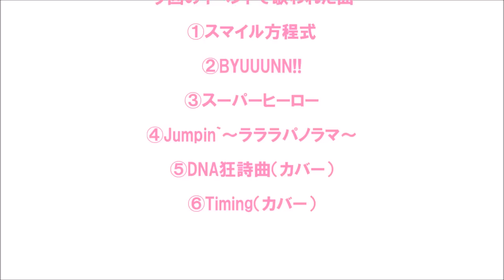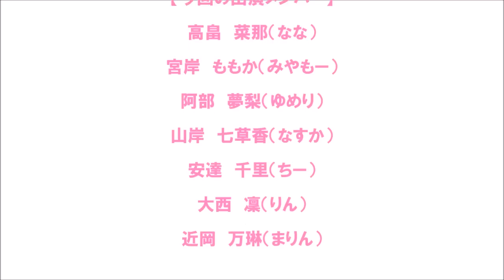2014年10月11日 Jumpin' 香林坊大和 屋上ライブ（石川県金沢市・香林坊大和）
石川県を盛り上げて元気にするために結成したアイドルグループ
Jumpin'（ジャンピン）

2014年10月11日13：00
[香林坊大和 屋上ライブ]
（石川県金沢市･香林坊大和）

00:00 アニメーション
00:10 Jumpin'登場～自己紹介+MC
04:50 ♪「スマイル方程式」
07:45 MC
11:05 ♪「BYUUUNN!!」
14:00 MC
17:50 ♪「スーパーヒーロー」
20:55 MC
22:55 ♪「Jumpin’～ラララパノラマ～」
25:40 MC
29:40 ♪「DNA狂詩曲」（カバー）
33:10 MC
34:20 ♪「Timing」（カバー）
37:10 エンディング